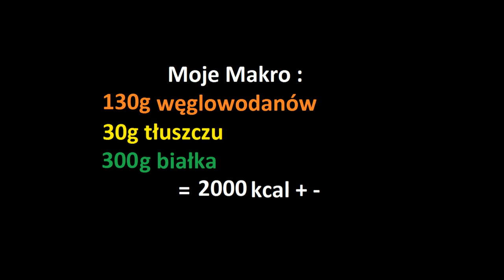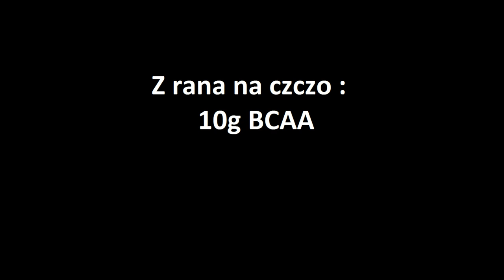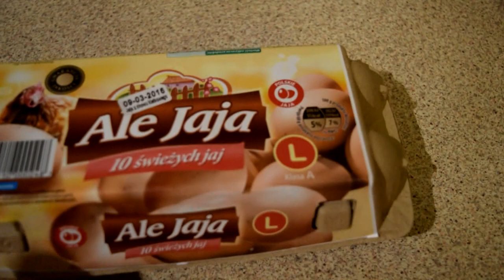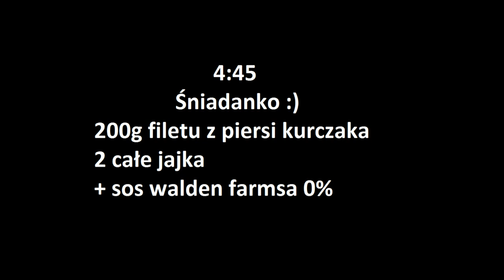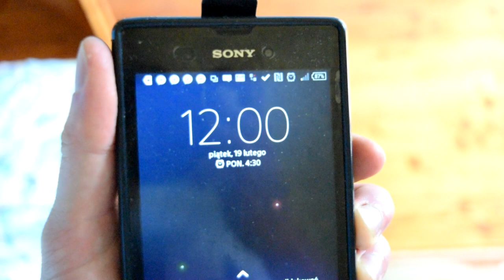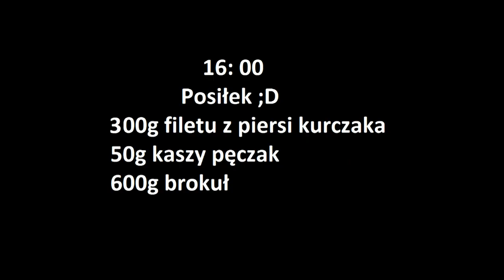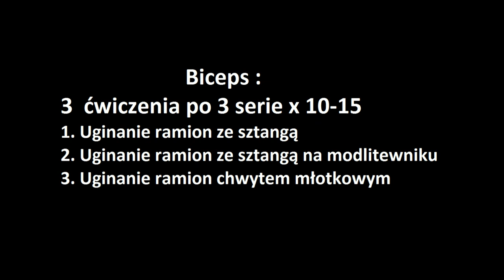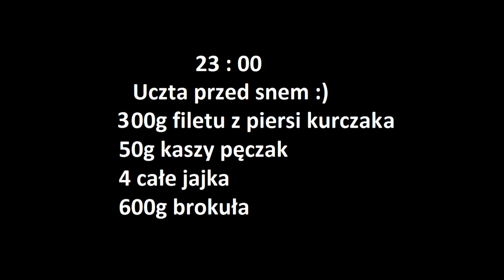Artur Arciszewski Vlog #5 : Dzień z życia / Debiuty 2016 / Motywacja / Men's Physique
Artur Arciszewski Vlog #5 :
- Dzień z życia
- Aktualna forma po 10 tygodniach redukcji - 78 kg

1 Tydzień do Debiutów 2016 kat. Fitness plażowe
Motywacja / Men's Physique